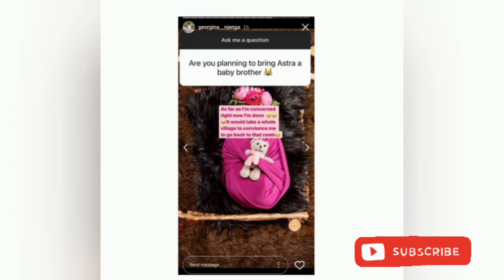Georgina njenga show off beautiful daughter's face in cute red outfit.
Georgina njenga show off beautiful daughter's face in cute red outfit:"I love. you mama. gossipnews kenyanyoutuber tanzania mungaieve georgina tyler tukotv @YOLENOTV @DirectorTrevorAcademy @GeorginaNjenga @TylerMBAYA @Tuko